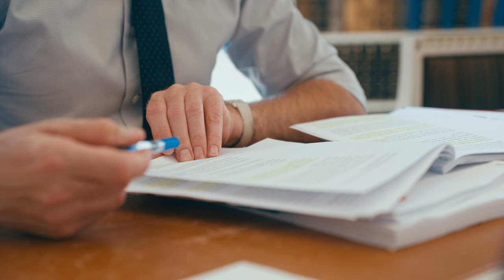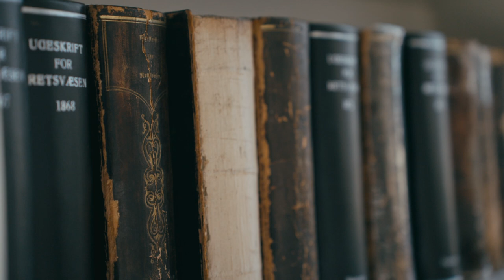Jørgen Steen Sørensen - Honorary Doctorate 2024 (BSS)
Supreme Court Justice Jørgen Steen Sørensen has made a significant contribution to jurisprudence. In addition to his work as ombudsman and judge, he has served as Denmark’s representative on the Venice Commission of the Council of Europe, a member of the Board of Directors of the Nordic Lawyers' Meetings, a member of the editorial committee of the journal Juristen and chairman of the board of Copenhagen Legal Aid. Sørensen has also authored numerous articles on a wide range of topics, from constitutional and administrative law to human rights and criminal law. He has also co-authored a variety of legal commentaries.